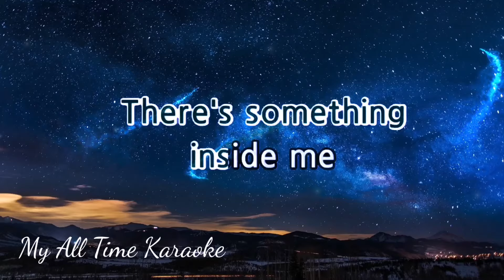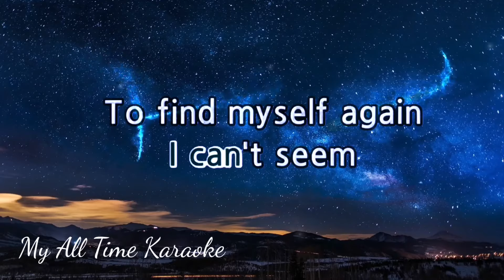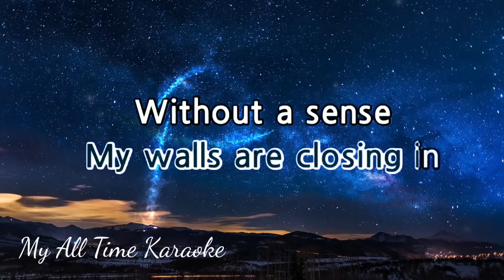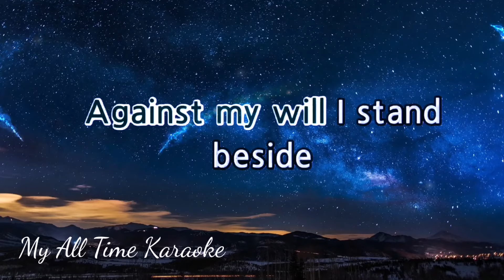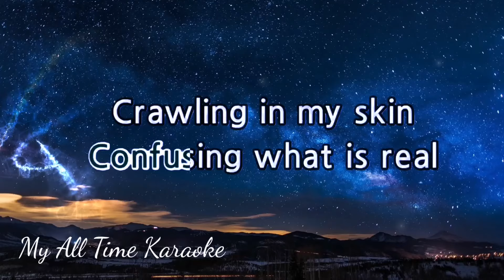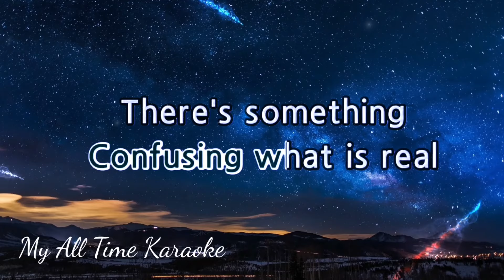CRAWLING - LINKIN PARK (karaoke version)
- LYRICS - .